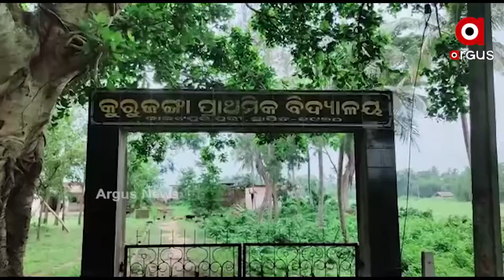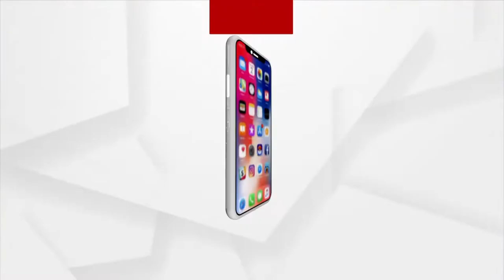କରୋନା ଭୟରେ ଗାଁକୁ ଯାଉନାହାନ୍ତି ପ୍ରଶାସନିକ ଅଧିକାରୀ ।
ଏବେ ଲକ୍‌ଡାଉନ୍‌ ଓ ସଟ୍‌ଡାଉନ୍‌ ଜାରି ରହିଛି । ଲୋକେ ବାହାରକୁ ଯିବା କଷ୍ଟକର । ଏପରିସ୍ଥଳେ କରୋନା ଭୟରେ ଗାଁକୁ ଯାଉନାହାନ୍ତି ପ୍ରଶାସନିକ ଅଧିକାରୀ । ୨ ମାସ ହେଲା ହିତାଧିକାରୀଙ୍କୁ ମିଳିନି ଚାଉଳ । ପାଖାପାଖି ୪ ମାସ ହେବ ପାଇନାହାନ୍ତି କିରାସିନ୍।